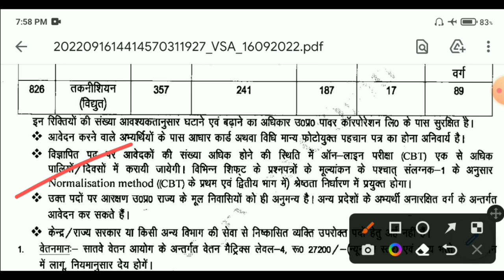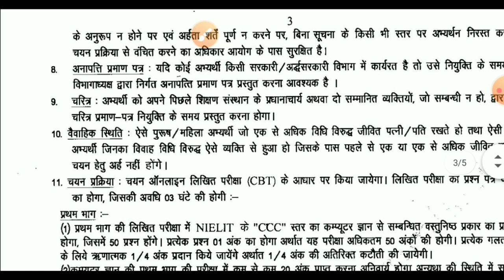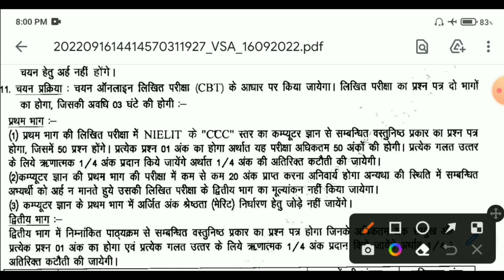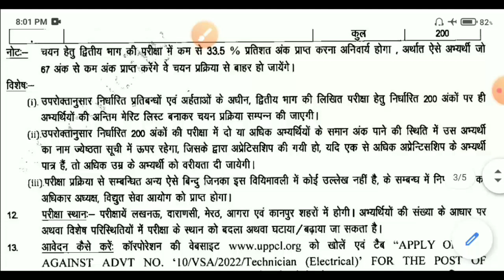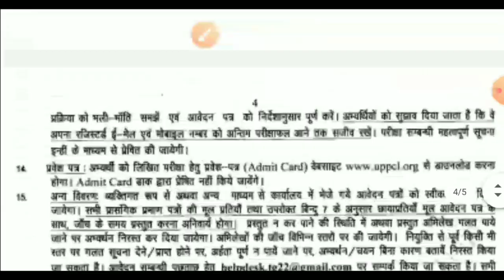UPPCL TG2 | UPPCL TG2 Recruitment 2022 | UPPCL VACANCY 2022 | UPPCL ITI Technician